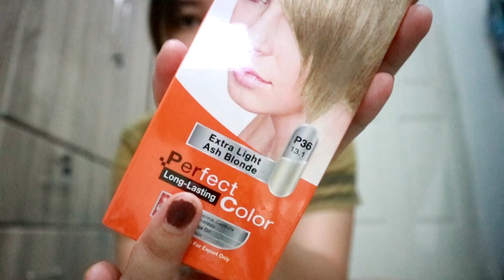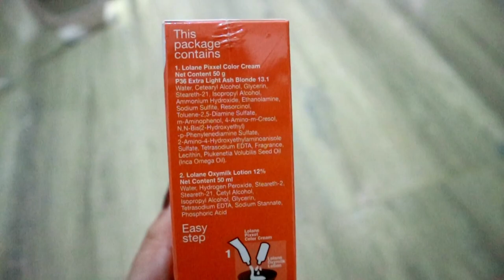HOW TO DYE YOUR HAIR AT HOME USING LOLANE PIXXEL COLOR CREAM | kriserika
How to dye your hair at home affordable and easy. I’m not a professional just doing my usual way of coloring my hair. But, I hope this tutorial helps everyone on how to color their own hair at home especially right now that most of us can’t go to the salon.

To see more vlogs like this. Don't forget to suppport my channel guys!